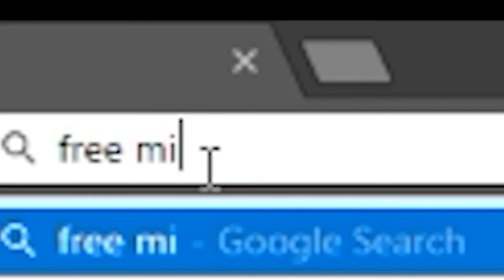ALL CRIME IS LEGAL | The Purge